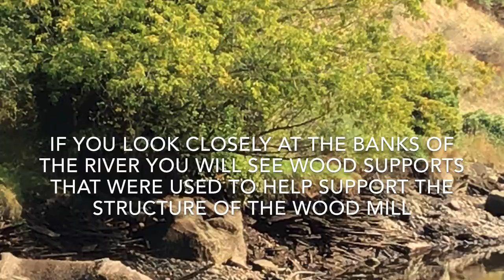Barsby park Nanaimo BC